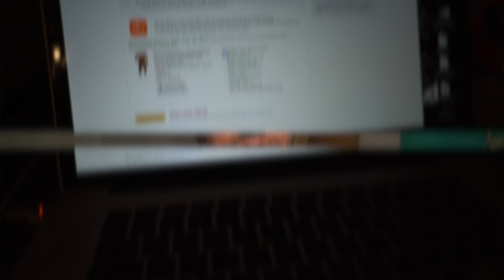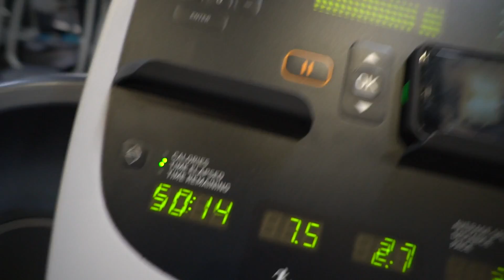My Last Training Session | Nick's S&P Prep | Ep. 15